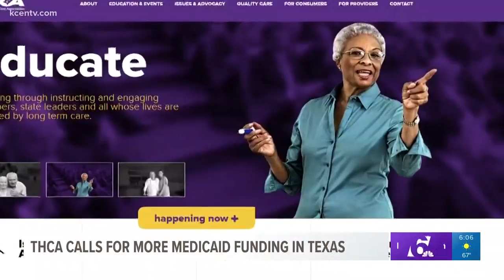THCA calls for more Medicaid funding in Texas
The Texas Health Care Association said Bell County's long-term care facilities can't get enough Medicaid funding to keep good nurses-- in fact, some don't even take Medicaid.